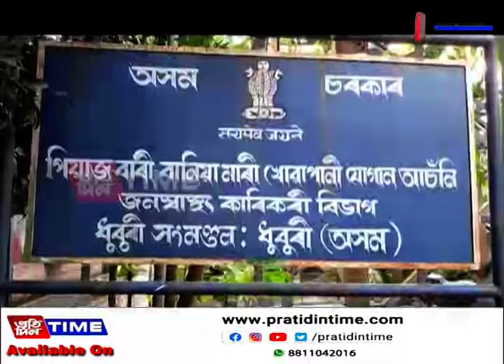ধন ঘটাৰ আঁচনিলৈ ৰূপান্তৰিত জলজীৱন মিছন আঁচনি...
ধন ঘটাৰ আঁচনিলৈ ৰূপান্তৰিত জলজীৱন মিছন আঁচনি। বিলাসীপাৰাত বিশুদ্ধ খোৱাপানী নোপোৱাৰ অভিযোগ ৰাইজৰ।